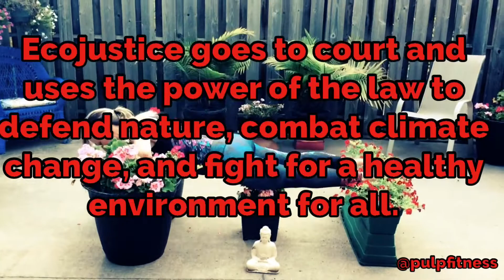Day 9 25 days 25 push-ups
In support of Eco Justice!